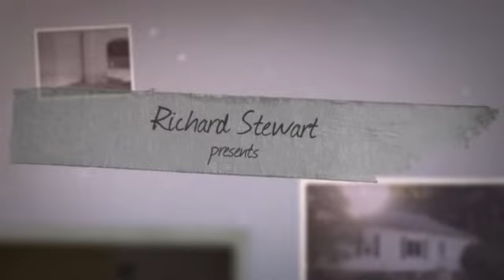38015 CR 380 Gobles MI 49055 Bank Owned home 3 bedroom 1 bat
38015 CR 380 Gobles MI 49055 Bank Owned home 3 bedroom 1 bath with 5 acres